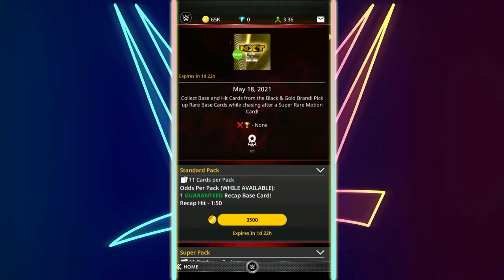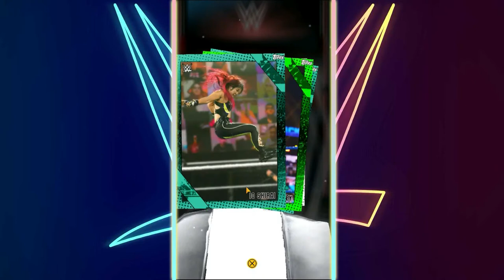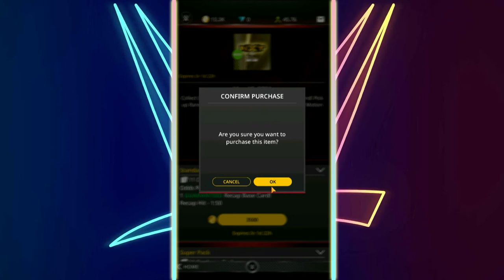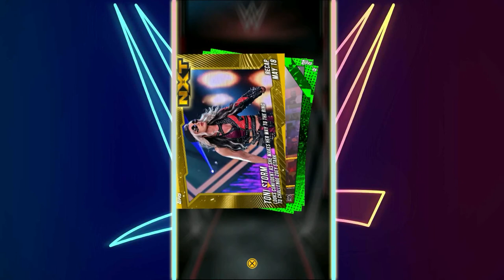WWE TOPPS SLAM| NEW NXT RECAPS SET PACK OPENING!!!!